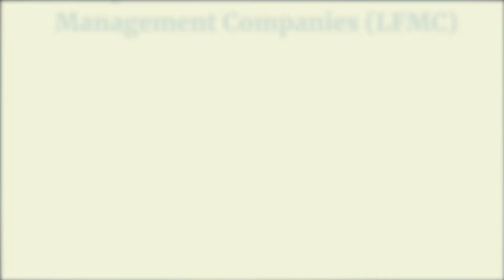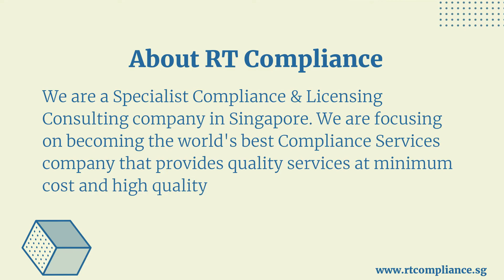MAS Compliance Toolkit for Licensed Fund Management Companies LFMC